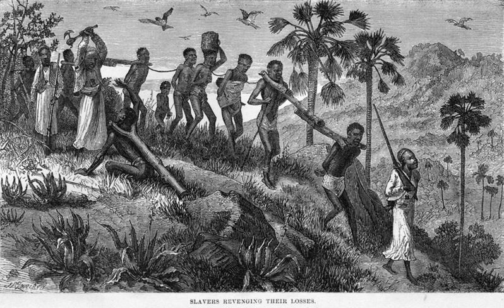Arab slave trade | Wikipedia audio article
This is an audio version of the Wikipedia Article:
Arab slave trade

- Socrates

SUMMARY
The Arab slave trade was the intersection of slavery and trade in the Arab world, mainly in Western Asia, North Africa, East Africa and Europe. This barter occurred chiefly between the medieval era and the early 20th century. The trade was conducted through slave markets in these areas, with the slaves captured mostly from Africa's interior and Southern Europe.Walter Rodney argues that the term Arab Slave Trade is a historical misnomer since bilateral trade agreements between myriad ethnic groups across the proposed 'Zanj trade network' characterized much of the acquisition process of chattel, and more often than not indentured servants.